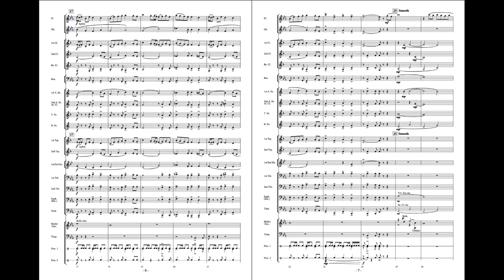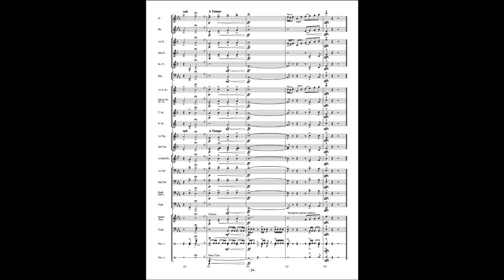Clark County Celebration - James Swearingen (with Score)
This exciting work for young band has all the ingredients necessary for providing a successful teaching and performing experience. A joyous opening statement, memorable themes, solid scoring and great percussion parts all come together to provide a musical portrait of the beautiful surroundings located in and around the area of Las Vegas, Nevada. In addition, a highly expressive middle section will provide your students with a wonderful opportunity for learning how to shape those all-important musical phrases. This piece would be a great choice for contest and festival use.